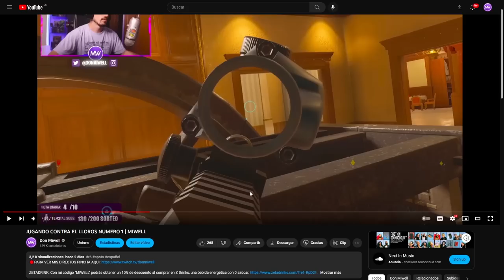ASI ME QUITO AL BREACHER MANUALMENTE | MIWELL